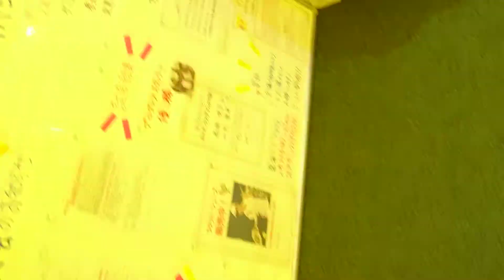プログレソ水曜戦術クラス 20180214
坂戸市テニススクール
坂戸市フットサル